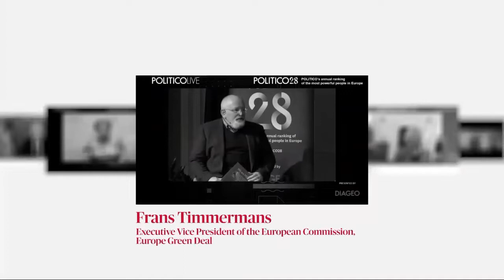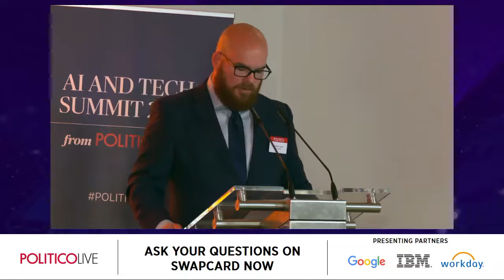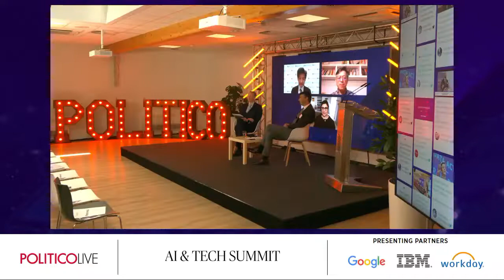Cementing Europe’s role in AI diplomacy: a conversation on international standards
With opening remarks by our presenting partner IBM, listen to our Spotlight Discussion to learn more about the following questions:

• Is Europe’s AI Act the continent’s golden opportunity to gain more digital sovereignty, or is it an obstacle?
• Can Europe set the scene when it comes to international AI standards? Is it realistic to have global AI standards, given the variety of tech industries/services?
• To what extent does the EU-U.S. Trade and Technology Council help in setting up common AI standards on both sides of the Atlantic? Are there any tangible implications?
• Where do countries across the globe – and in particular China – stand in their approaches to AI? Could they come into conflict – or complement – Europe’s approach?

Speakers
-Mark Scott | chief technology correspondent, POLITICO
-Elham Tabassi | chief of staff, Information Technology Laboratory, National Institute of Standards and Technology - United States
-Yoichi Iida | deputy director general for G7/G20, Ministry of Internal Affairs and Communications - Japan
-Dragoș Tudorache | MEP (Renew Europe, Romania)
-Yuh-Jye Lee | deputy executive secretary of the office of science and technology, Executive Yuan - Taiwan
-Jean-Marc Leclerc | director, EU affairs | co-director, IBM | IBM Policy Lab